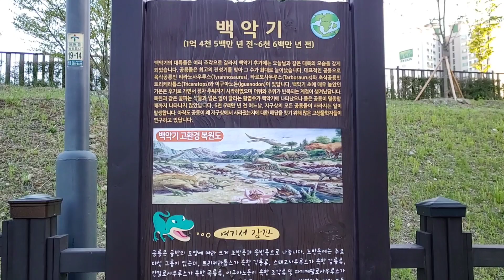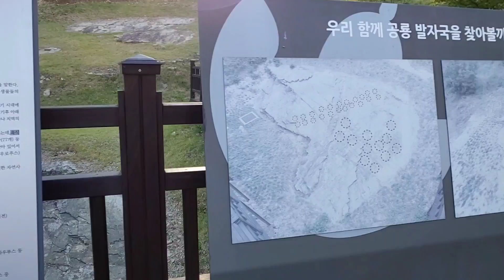공룡발자국공원(울산)-2022.05.05